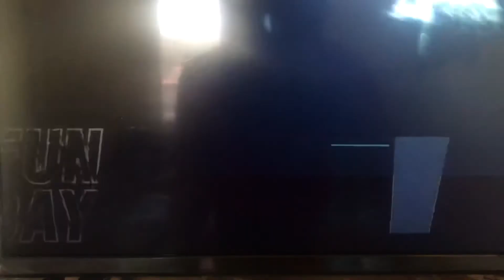Freeform funday banner 6